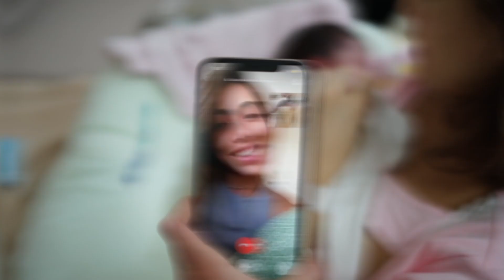Papás en Pañales - Capitulo 1: "El Parto"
Mario Hart: @mariohart
Korina Rivadeneira: @rivadeneirak